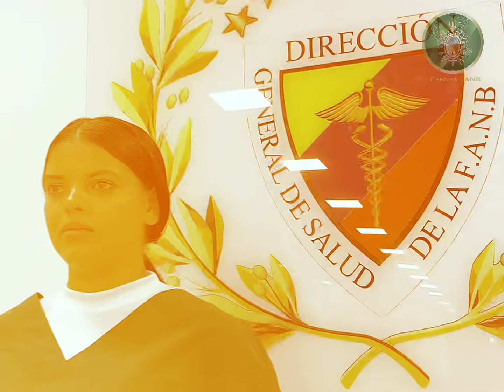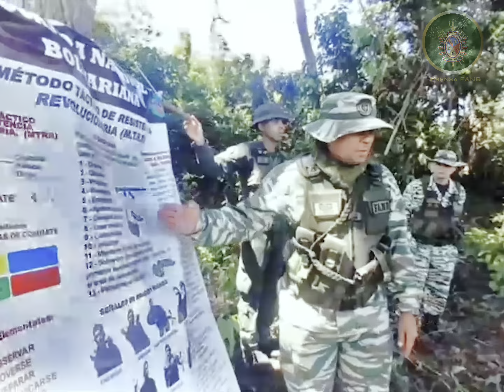📽️ 28Oct || PANORAMA CASTRENSE.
La síntesis informativa más completa del Ministerio del Poder Popular para la Defensa desde el lunes 21Oct hasta el domingo 27Oct ¡Continuamos forjando la Patria Buena! 🇻🇪 FANB mppd venezuela patria